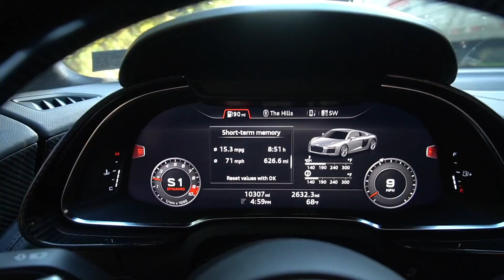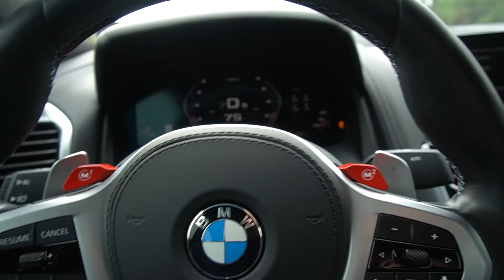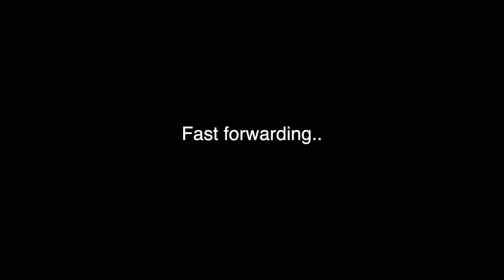Police Finally Caught Me ”Street Racing”..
Road trip from Pittsburgh to Miami in my Audi R8. I've been pulled over many times but never for this..

My friend and I drive 1200 miles from Pittsburgh to Miami. 630HP Audi R8 V10 plus and a 750HP Bmw M8, we had made it 1000 miles with no hiccup until we were pulled over by Florida hwy patrol accusing us of street racing. This was a very interesting pull over as they were actually wrong lol..

Enter to win our 2018 Ford Raptor! gets you 10 entries to win plus you get some cool merch!